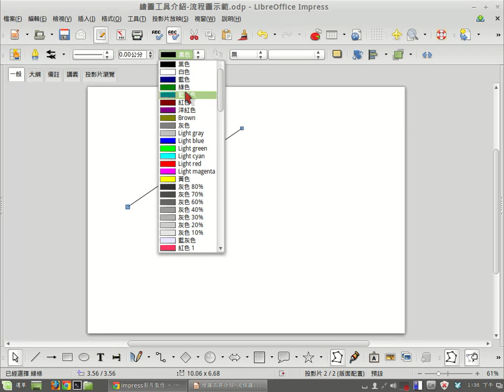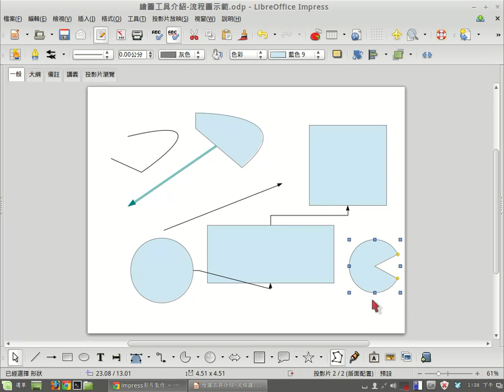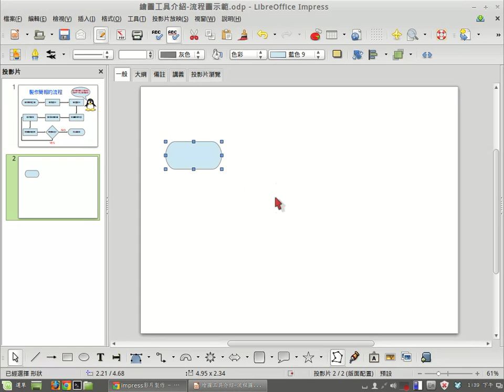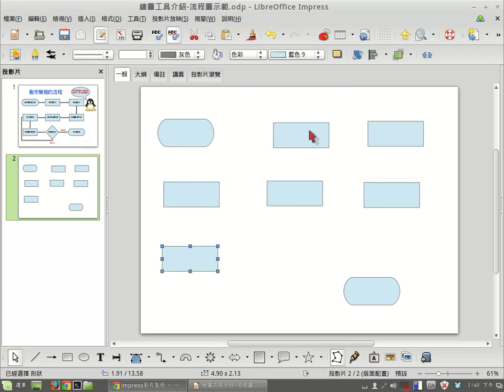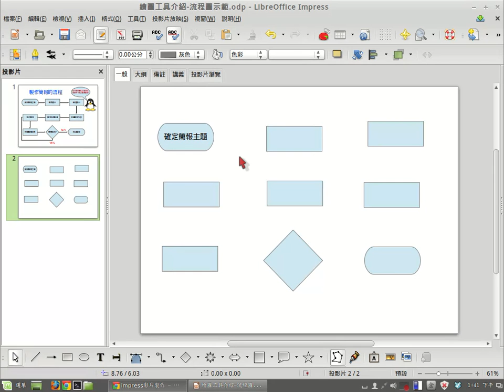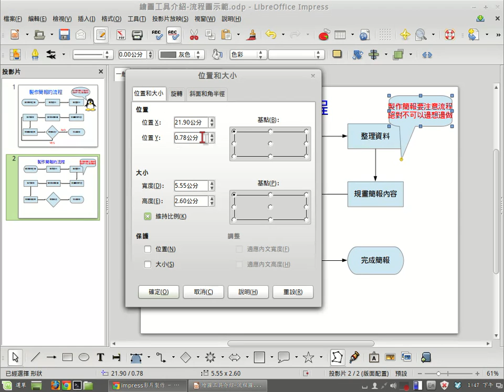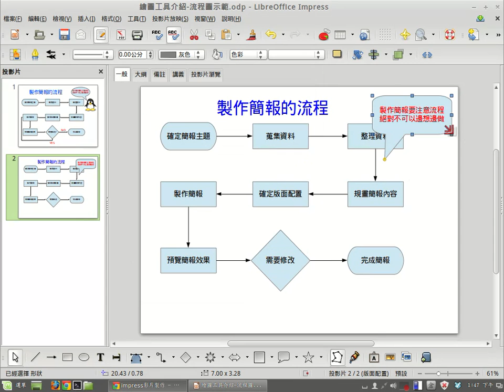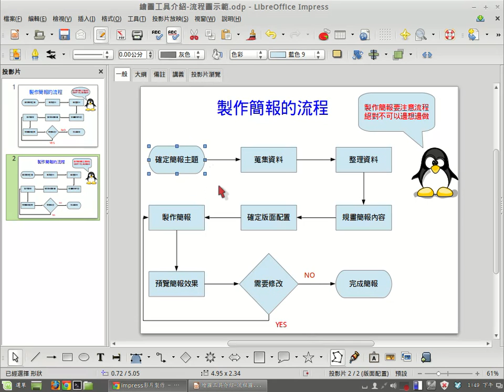Impress 繪圖工具介紹